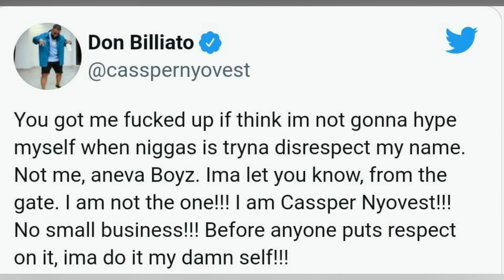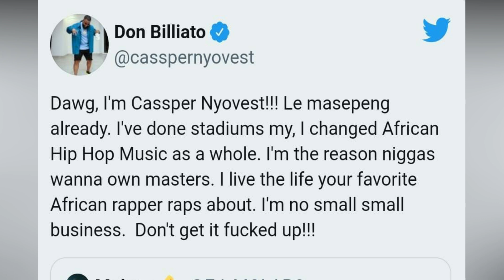Ifani Begs For Forgiveness